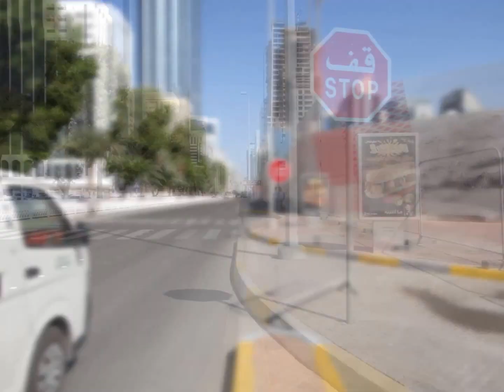15 Steps in Abu Dhabi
A walk along Hamdan Street in Abu Dhabi